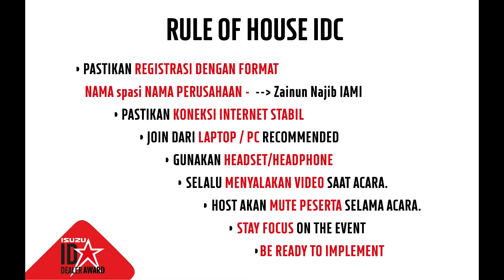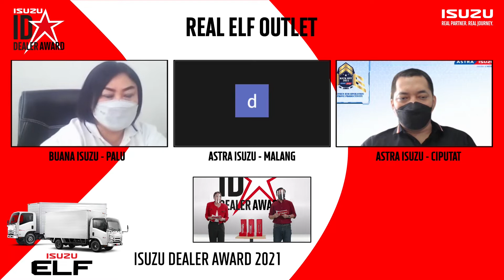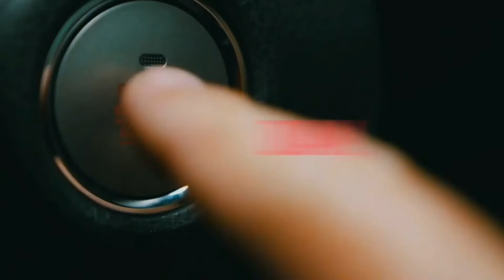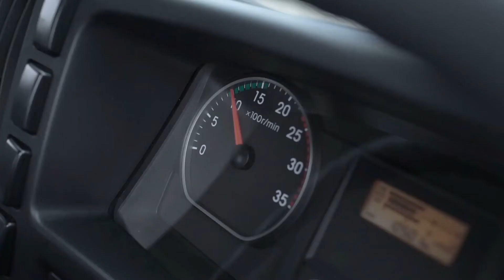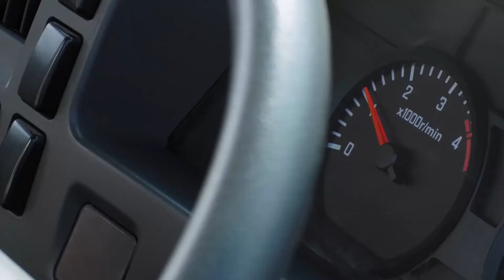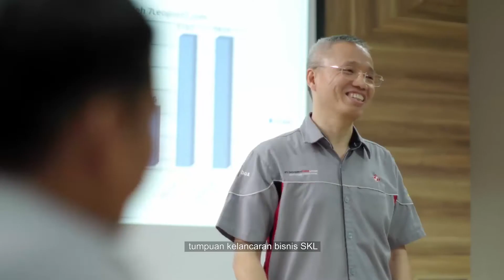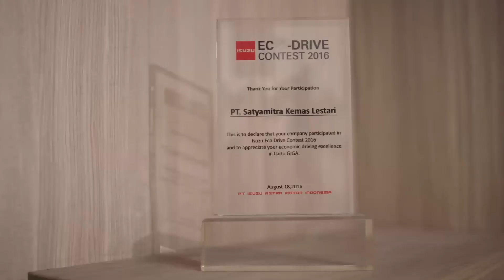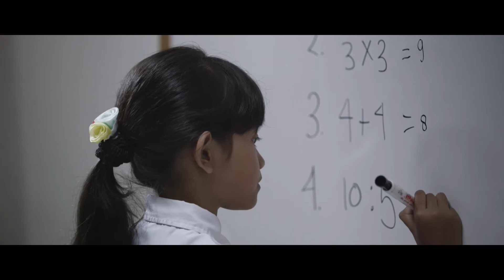ISUZU DEALER AWARD 2021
Tahun ini, Isuzu kembali menggelar Isuzu Dealer Award (IDA) 2021 meskipun harus diselenggarakan secara virtual. Kira-kira siapa saja dealer Isuzu terpilih yang memenangkan kategori-kategori Isuzu Dealer Award (IDA) 2021? Simak langsung deretan pemenangnya dalam video ini!